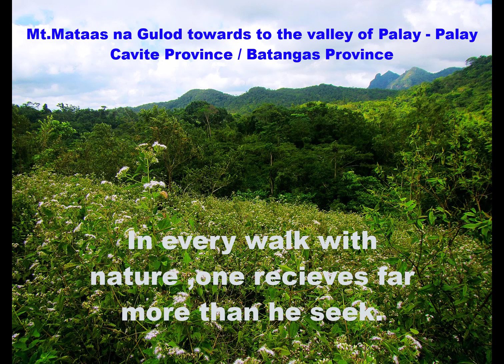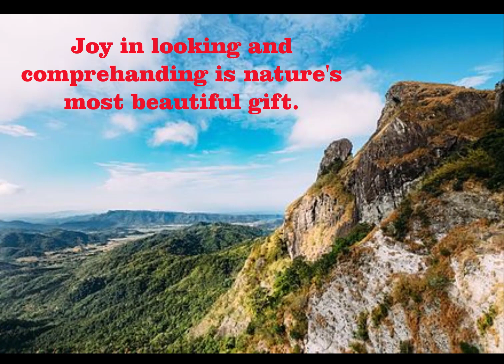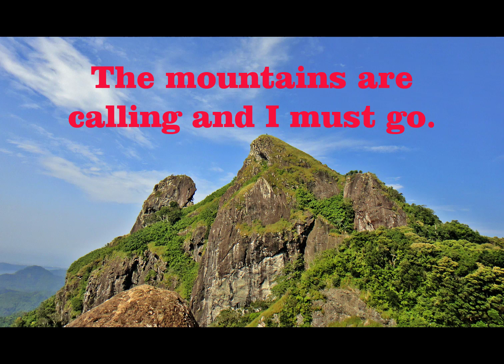Hear The Noise - John Deley and the 41 Players / No Copyright Music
Mt. Pico De Loro [ Mt. Palay - Palay ]
Mount Pico de Loro, also known as Mount Palay-Palay, is a dormant volcano in the Philippines' Cavite province. The mountain is the highest peak of the Mounts Palay-Palay–Mataas-na-Gulod, rising to a height of 688 meters (2,257 feet) above mean sea level. Protected Natural Area The mountain is one of Bataan Arc's ancient volcanic features.

Pico de Loro was given the name "Parrot's Beak" by Spanish seafarers because its pointed summit resembles the shape of a parrot's beak from afar and is widely used by seafarers as a signal to turn east to reach Manila Bay.

MUSICAL JOURNEY exploring music at its best from the past ,present & future and being part of  lives for everyone.
Music can transform the emotions and feelings of the people within no time. It can lessen the stress, pain, struggle, distraction and bring positivity and calmness in our daily life. Music holds the power to bring people together in different ways. Music can make us expressive and help us in understanding our feelings and emotions in a better manner.

FILIPINO;
Ang musikal na pamamasyal sa paggalugad ng musika sa pinakamaganda mula sa nakaraan, kasalukuyan at hinaharap at musika bilang bahagi ng buhay ng bawat tao.
 Ang musika ay maaaring magpahayag sa atin at makakatulong sa atin na maunawaan ang ating mga damdamin at emosyon sa isang mas mahusay na pamamaraan.

Music: Hear The Noise
Artist: John Deley and the 41 Players
Genre: R&B & Soul
Mood: Inspirational

Images:
Mt Marami and Mataas na Gulod  File:Mt. Marami and Mataas na Gulod.jpg

Mt. Pico De Loro as seen from Mt. Marami's Summit
 File:Mount Pico De Loro.jpg

 At the edge of Mt. Marami's Silyang Bato
File:Silyang Bato of Mt. Marami.jpg

Mt. Pico De Loro's Monolith
 File:Mt. Pico De Loro Monolith.jpg

Inside Cavite's Dense Jungle
 File:Descending Mt. Mataas na Gulod towards the Dos Picos Valley of the Palay-Palay-Mataas-na-Gulod Protected Landscape of Cavite.jpg